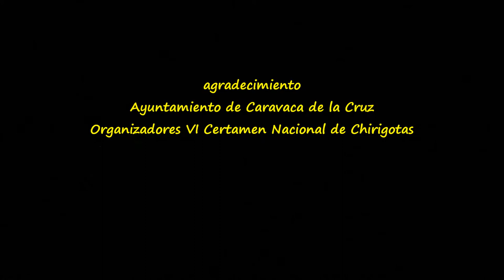2019_03 VI Certamen Nacional de Chirigotas ‘Ciudad de Caravaca’ Chirigota Caravaca by zAkAtYn 👀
by zAkAtYn | FIESTA de CARNAVAL: VI Certamen Nacional de Chirigotas "Ciudad de Caravaca", con las actuaciones de Chirigota del "Sheriff’" de Cádiz, Chirigota Femenina "ChiriWoman’ de Caravaca, Chirigota "Beniaján" Murcia y "Chirigota de Caravaca". Teatro Emilio Thuillier de Caravaca de la Cruz, Noroeste Región de Murcia, domingo 31 de marzo de 2019.